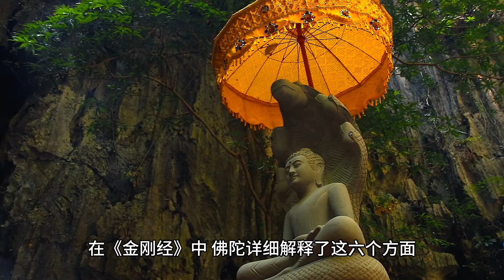《金刚经》深度解读：探索佛陀的智慧与解脱之道 - 第10集：《金刚经》的道德指南：深入解析六度万行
欢迎来到《金刚经》深度解读系列的第10集："《金刚经》的道德指南：深入解析六度万行"。在这一集中，我们将深入探索《金刚经》中的六度万行——布施、持戒、忍辱、精进、禅定和智慧，并解析它们在道德实践和精神修行中的重要作用。无论你是佛教徒、哲学爱好者，还是对精神成长有着深厚兴趣的人，我们相信这一集的内容都将为你带来深刻的启示和价值。